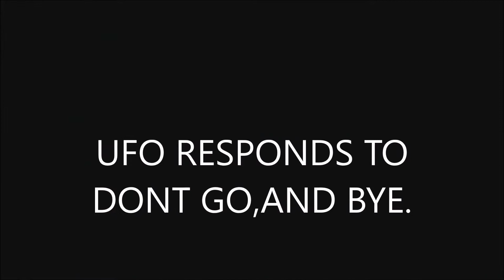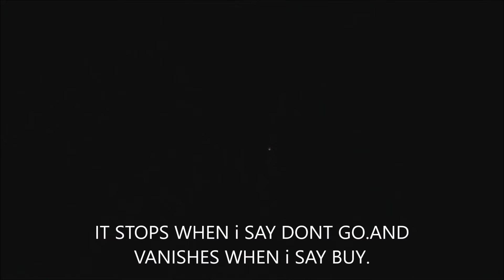UFO RESPONDS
UFO RESPONDS TO DONT GO AND BYE.